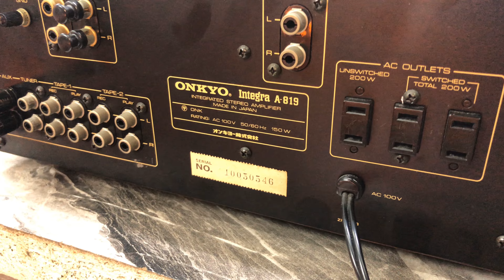ONKYO Integra A-819 АУДИО ВИНТАЖ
Интегральный усилитель ONKYO Integra A-819 выпуск 1981год, великолепное состояние, тестим, оцениваем...